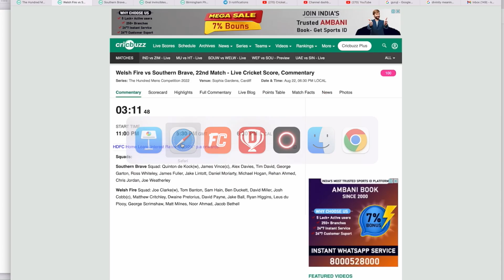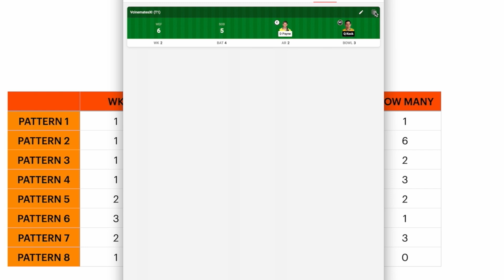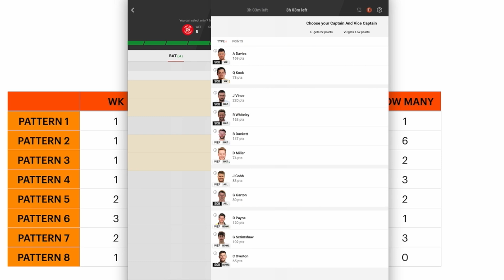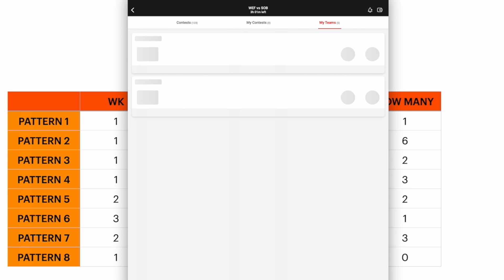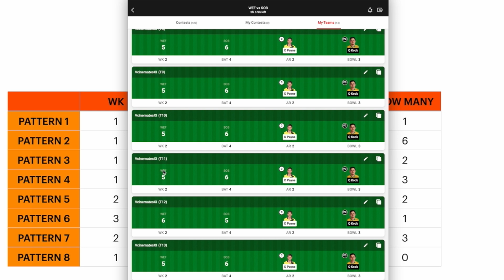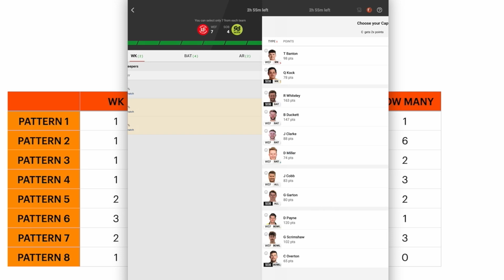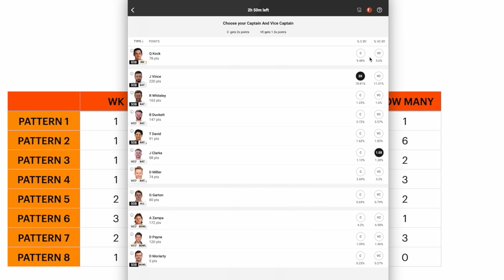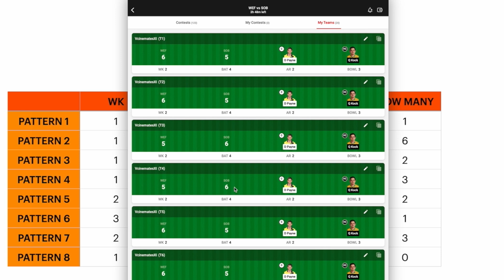How to make best team in Dream11 today || Best way to GL team|| How to rotate players in Dream11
That Can Help To Gain Your Cricketing Knowledge

Topics Covered In Video:
Dream11 टीम कैसे बनाये
Dream11 me best team kaise banaye
aaj ka match dream11 team
aaj ke match me dream11 team